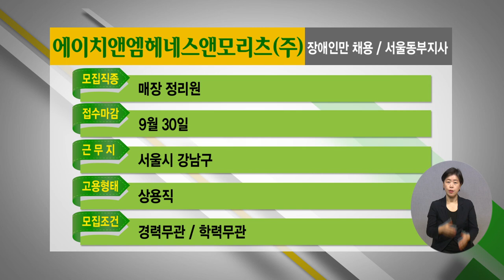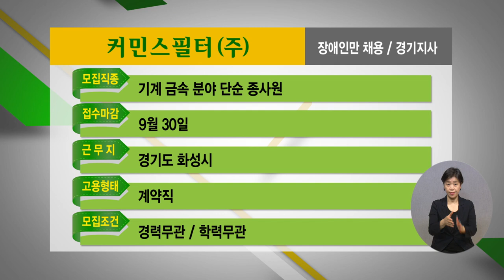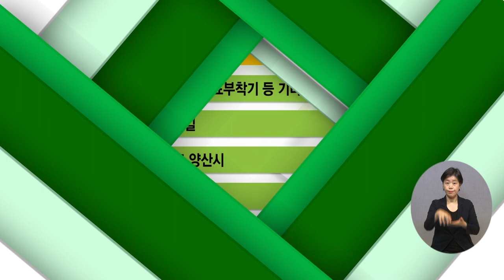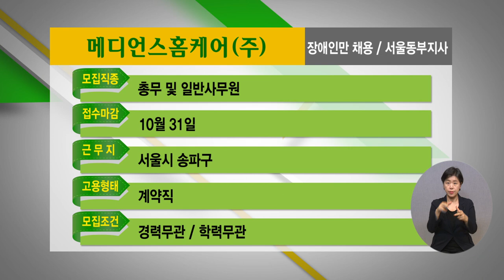2022년 9월 3주 장애인 취업정보